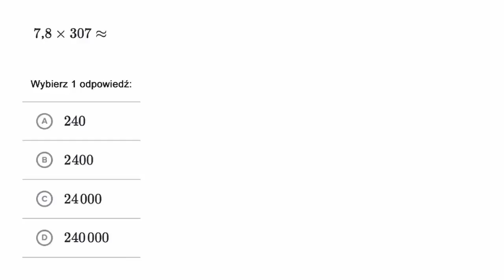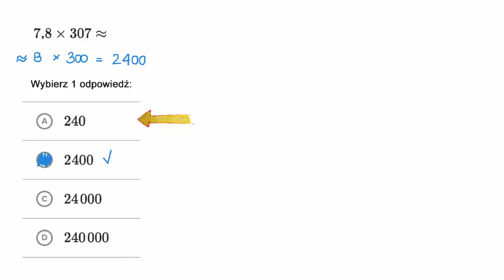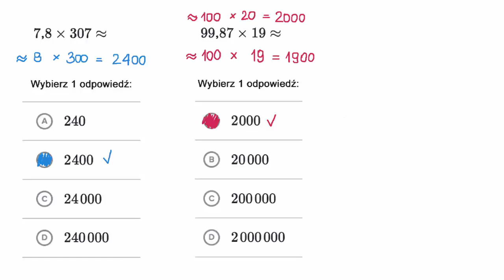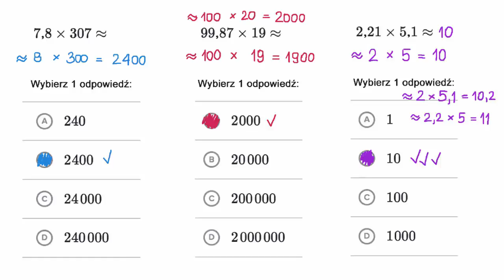Szacowanie wyników mnożenia liczb dziesiętnych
Fundacji AVIVA.